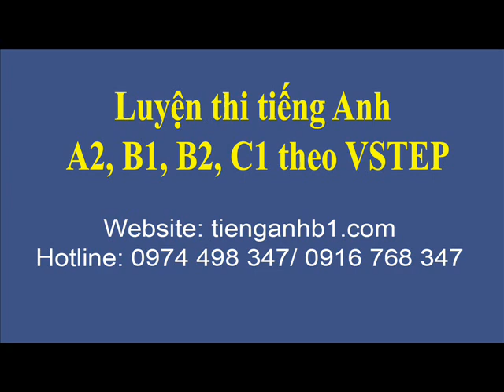Luyện nghe tiếng Anh B1, B2, C1 Vstep Phần 2 Test 23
* Bài tập nghe tiếng Anh B1, B2, C1 Vstep Phần 1: Thông báo hướng dẫn đi kèm với các file nghe
Test 01-05: Trình độ cơ bản, Test 06-16: Trình độ A2-B1, Test 17-32: Trình độ B1-B2, Test 33-37: Trình độ B2-C1, Test 17-37: số lượng câu hỏi và độ khó tương đương bài thi Vstep thực tế.
1. Thông tin kỳ thi Vstep
2. Kỳ thi chứng chỉ tiếng Anh B1
3. Kỳ thi cấp bằng B2 tiếng Anh
4. Thi chứng chỉ tiếng Anh C1
5. Tra cứu lịch thi A2-B1-B2-C1 của các trường thuộc Bộ
6. Đề thi mẫu theo định dạng VSTEP
7. Tham gia cộng đồng luyện thi Vstep A2-B1-B2-C1